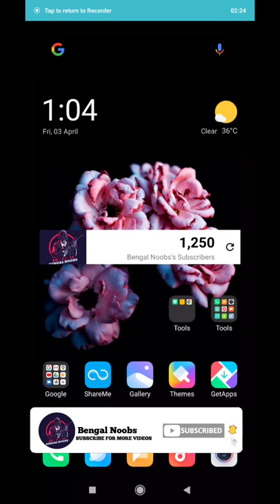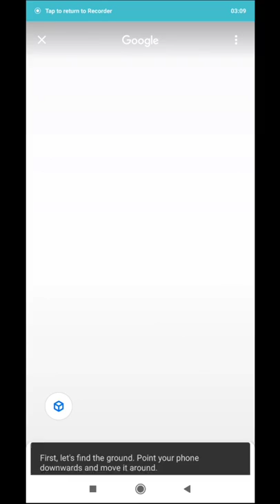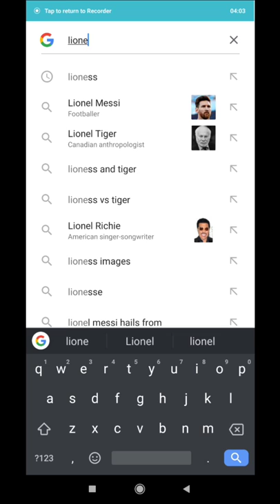Google new 3d feature | Tiger 3d Tutorial | Live Animals in Your Home Space | Bengalnoobs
Google new 3d feature | Tiger 3d Tutorial | Live Animals in Your Home Space

Tiger 3D | Google 3d in your Home Space
Lockdown in india | Analysis by Bengalnoobs

More Information - An Android smartphone running Android 7.0 or higher / iPhone running iOS 11 or later

Google Chrome for Android/iOS

The full list of 3D Animals within Google Search has grown substantially since launch, with more being added steadily since the announcement at last years I/O. Searching for any of the following animals will give you the option to bring them into your home in high-resolution 3D:

Alligator

Angler fish

Brown bear

Cat

Cheetah

Dog

Duck

Eagle

Emperor penguin

Goat

Hedgehog

Horse

Lion

Macaw

Octopus

Pug

Giant panda

Rottweiler

Shark

Shetland pony

Snake

Tiger

Turtle

Wolf

That list would likely be more than enough to fill a small zoo, and all of the animals even include realistic grunts, groans, and growls to really increase that immersion — and entertainment level. If you’re wanting to keep yourself or your kids occupied, it’s as easy as opening Google Chrome on your smartphone and searching for any of the AR animals above. You don’t even have to view them in AR, you can see each animal in 3D within your Google Search page too.

Let us know your favorite 3D animal down in the comments section below.